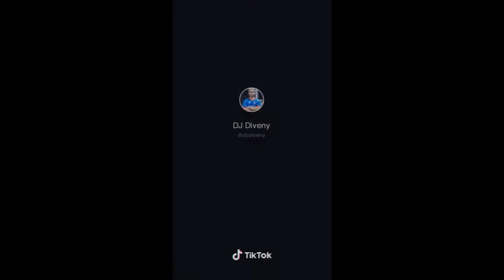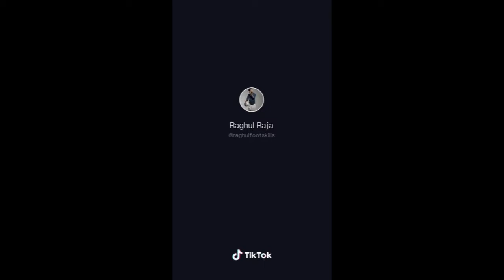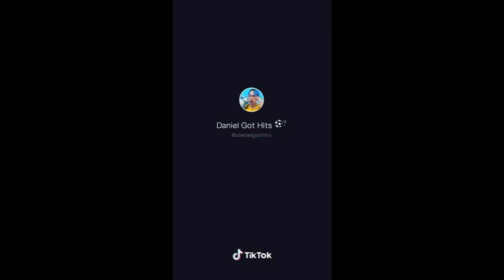Can you do this soccer tricks? ⚽ TikTok compilation March 2020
This is our TikTok compilation with the most crazy soccer tricks.